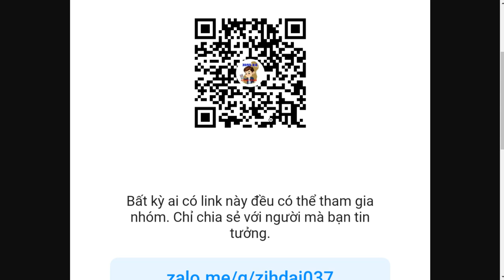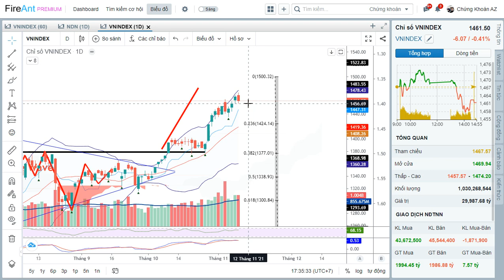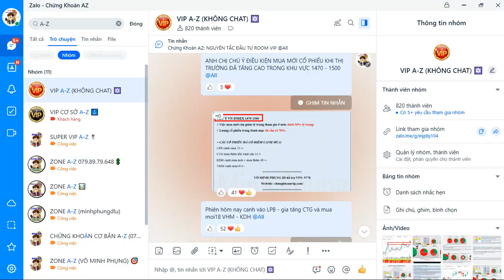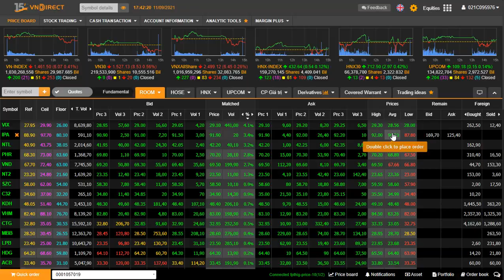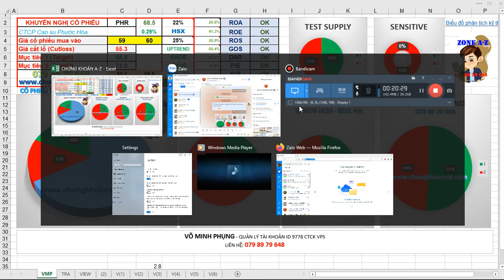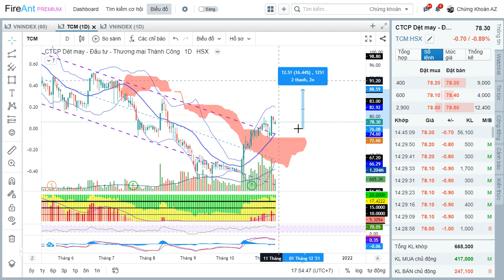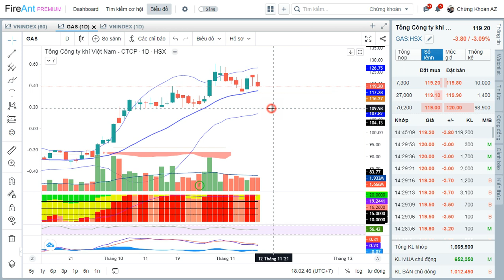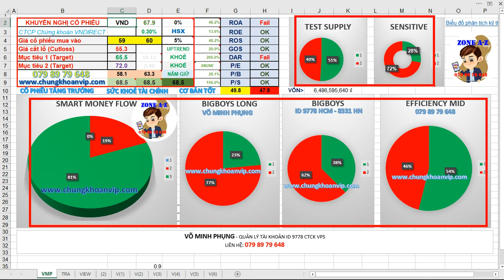Chứng khoán hàng ngày 09/11 ✅ Nhận định thị trường 10/11 | Siêu cổ phiếu tốt VHM - KDH | ORS - SSI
-  Chứng khoán hàng ngày: Nhận định thị trường ngày 10/11/2021
- Tổng kết phiên giao dịch ngày 09/11/2021
- Phân tích cổ phiếu Bank, Thép, Dầu khí, Chứng khoán,
VHM - KDH - NT2 - ORS - SSI - VIX - VND